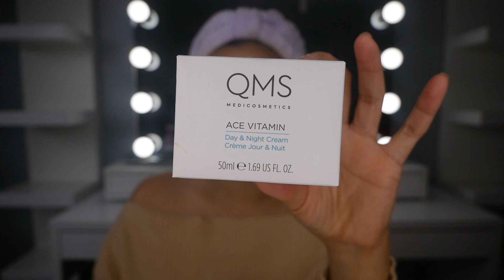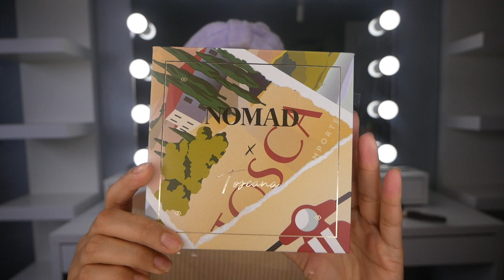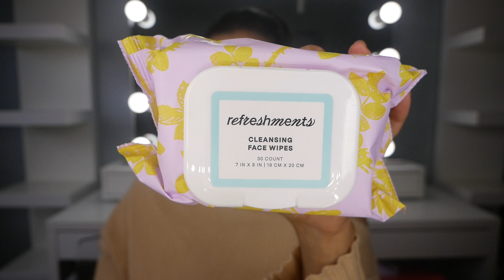IPSY December 2020 Try-on Unboxing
Feliz sábado amores!  🎁

Estos son los productos mencionados!

Glam Bag

Murad Essential-C™ Cleanser

Benefit Pore Primer

IT Cosmetics Superhero Elastic Stretch Volumizing Mascara Mini

Purlisse Beauty Blue Lotus 4-in-1 Eye Adore Serum

Beau Gâchis IPSY Exclusive Limited-Edition Powder Brush

Glam Bag Plus

Veriphy 20/20 Phytoglycogen + Peptides Eye Cream

Wander Beauty Skyliner Black Gel Eyeliner

Nomad Cosmetics Nomad x Tuscany Intense Eyeshadow Palette

QMS Ace Vitamin Day & Night Cream

TULA Skincare So Polished Exfoliating Sugar Scrub

NEW Refreshments

Luscious Hand Cream

Nourish skin, nails, and cuticles with quick-absorbing, non-greasy hydration.

Star Ingredients: Shea Butter, Grape Seed Oil, Olive Oil

Cleansing Face Wipes

Just one wipe removes grime and makeup without drying out your skin--no rinsing required! (And they’re biodegradable!)

Star Ingredients: Argan Oil, Aloe Vera Juice, Sunflower Seed Oil

Velvety Body Cream

Nourishes & restores dry skin.

Hydrates for up to 24 hours!